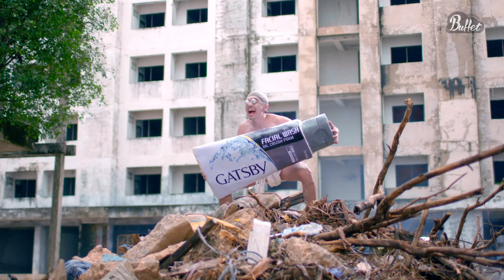เมื่อยักษ์สมัครบุกครองโลก!!! ทำเอาป่วนกันทั้งเมือง ล้อโฆษณา - BUFFET